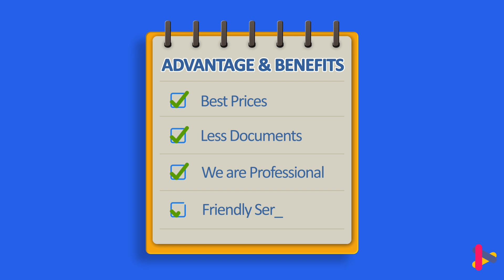Real Estate Explainer Video | Buy Sell and Rent House